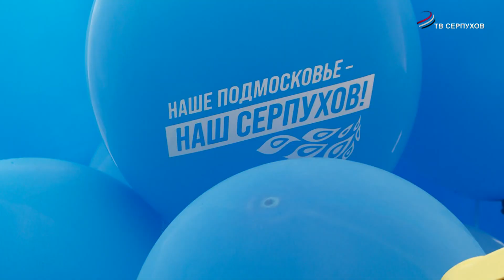На улице Спортивной прошёл праздник двора